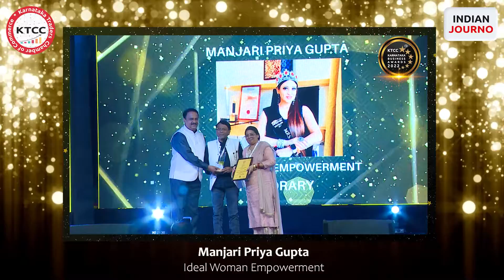Manjari Priya Gupta received the Karnataka Business Awards for Ideal Woman Empowerment! 🏆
Congratulations to Manjari Priya Gupta on this honor! 🎉